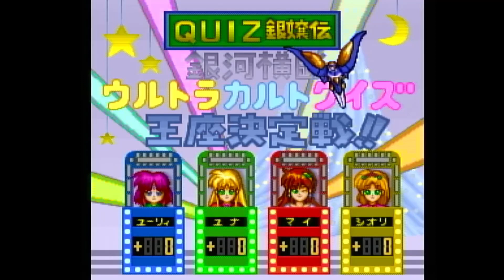Galaxy Fraulein Yuna FX - NEC PC-FX (Real Hardware) my 10 minutes gameplay